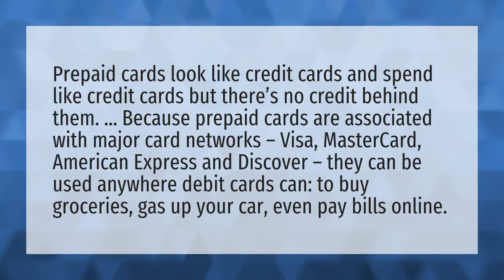Can I make online purchases with a prepaid Visa card?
Billing Zip Visa Card • Can I make online purchases with a prepaid Visa card?